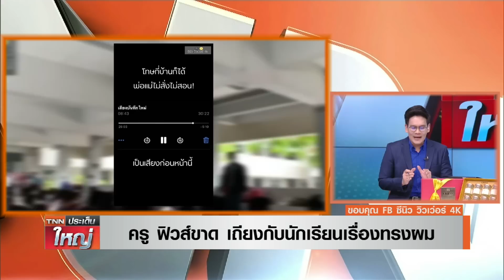ครูฟิวส์ขาด ลั่น! พ่อแม่ไม่สั่งสอน ปมทรงผม | TNNประเด็นใหญ่ 18-08-63